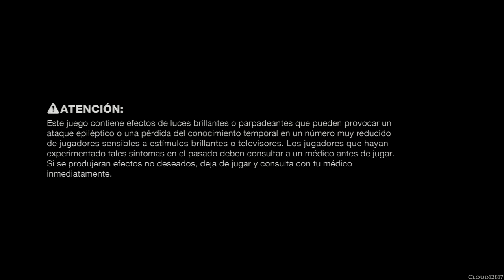Vanquish ~Tutorial~ Part 0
Vanquish (ヴァンキッシュ) is a third-person shooter video game developed by PlatinumGames and published by Sega for the Xbox 360 and PlayStation 3 video game consoles.

Developer(s): Platinum Games
Publisher(s): Sega
Director(s): Shinji Mikami
Producer(s): Atsushi Inaba, Keith Dwyer, Jun Yoshino
 Writer(s):Hiroki Kato, Jean Pierre Kellams
Composer(s: Erina Niwa, Masafumi Takada, Masakazu Sugimori
Engine Platinum engine
Platform(s): PlayStation 3, Xbox 360
Release date(s): [NA] October 19 2010, [JP] October 21 2010, [AUS] October 21 2010, [EU] October 26 2010
Genre(s): Third-person shooter

Players control Sam Gideon, a DARPA agent armed with the Augmented Reaction Suit. If the player takes too much damage, the suit will automatically enter Augmented Reaction mode (AR mode), which slows down time, helping the player to avoid being killed. The player can also manually enter AR mode by holding down the target button while evading, allowing the player to target enemies easily. At any time, the player can use boosters on the suit to move quickly across the area. If the player uses AR mode or the boosters too much in a short time, the suit will overheat and will require a short period to cool down, during which Sam is less mobile. The suit will also overheat instantly if the player performs a melee attack, and certain areas will also overheat the suit. His weaponry consists of the BLADE weapons system and two types of grenade. The BLADE system can store up to three weapons at a time (from a total of eight weapon types), with the player able to swap weapons if he encounters a new one. These weapons, and the grenades, can be upgraded by collecting upgrade boxes, or by collecting the same type of weapon while it has maximum ammunition. Upgrading these weapons improves their abilities, such as their maximum ammunition capacity, accuracy, and blast radius. Players can aid injured allies on the field to earn weapons, or find them in crates or weapon lockers. In Normal difficulty or higher, weapons are downgraded if the player dies.

Other gameplay mechanics include the use of explosives during certain areas, commandeering enemy vehicles or turrets, the ability to use cigarettes to distract enemies, and quick time events during certain battles against larger enemies. It has also significantly improved upon the cover system, which it has been credited for taking "to the next level." In contrast to previous cover-based shooters, Vanquish has bullets and missiles coming from all directions in a manner reminiscent of bullet hell shooters and the cover is easily destructible, forcing the player character to be on the move, while the game also penalizes the player's score for the amount of time spent in cover. Its most important innovation, however, is the sliding-boost mechanic that allows the player to slide into and out of cover at high speeds (and in slow motion using bullet time), acting as a defensive escape and an offensive set up, opening up new gameplay possibilities for cover-based shooters and increasing the pace significantly. The game also has a unique end credits sequence, which is interactive and plays like a rail shooter, with the lead designer Shinji Mikami being the most difficult 'enemy' to take down.